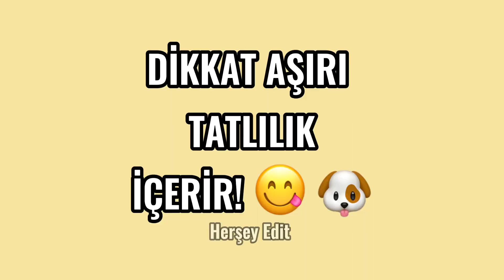Noluyo Ya? Esprileri Part 2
Herkese yeniden merhabalar arkadaşlar kanalıma hoşgeldiniz bugün sizler için Noluyo Ya? Kanalındaki Ceyda Kasabalı’nın videolarında yaptığı esprileri topladığım bir video yapmıştım ve o vide 3.000 izlenmeyi geçti çook çook çook teşekkür ederim ilk videoya da aşağıdaki linkten gidbilirsiniz :) Bugün de bu videonun ikinci part’ını yaptım. İyi seyirler ve bol üşümeler :)   (Soğuk espriler için)

Başlıklar;
Noluyo Ya?
Noluyo Ya Espri,
Noluyo Ya Esprileri,
Ceyda Kasabalı,
Fırat Albayram,
Ceyda Kasabalı Esprileri,
Ceyda Kasabalı Espri,
Fırat Albayram Tepkileri,
Oyuncular,
Espriler